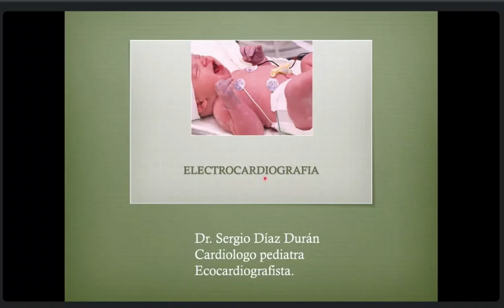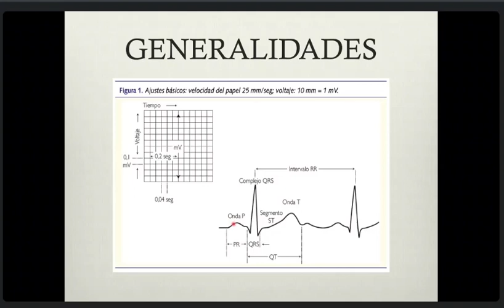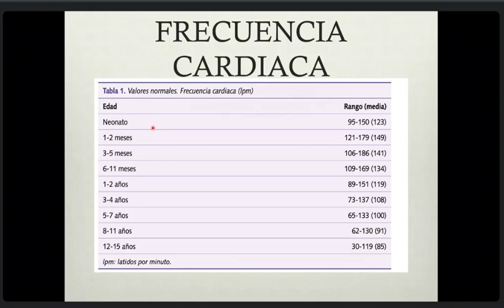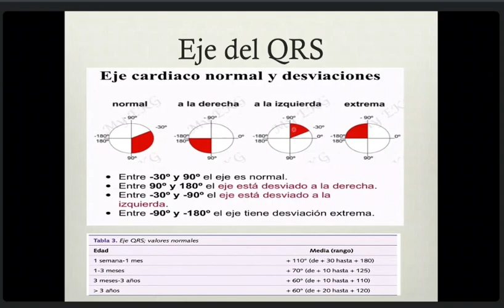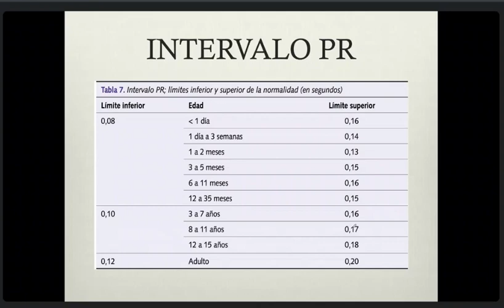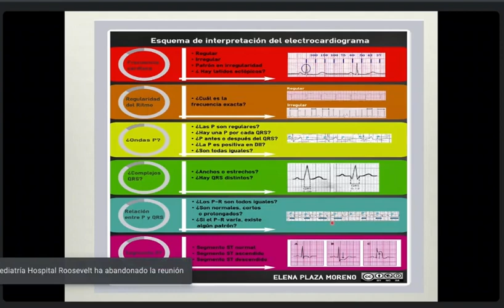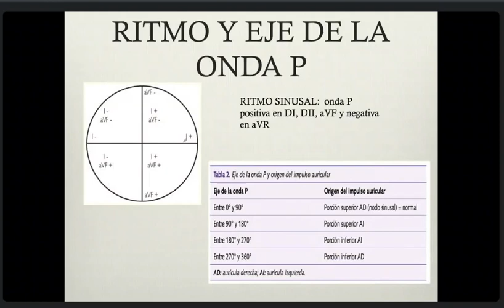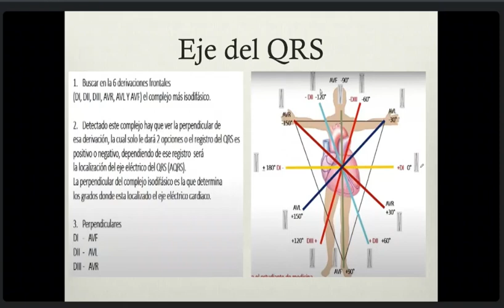Electrrocardiografía en Pediatría Dr S Díaz